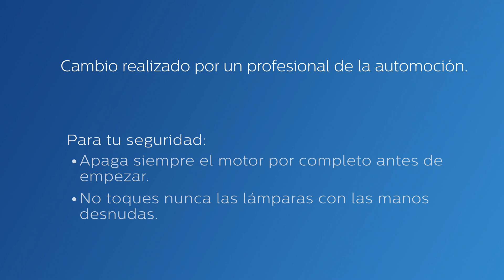PHILIPS TUTORIAL - Cómo cambiar las lámparas de los faros de tu Seat Ibiza V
Descubre cómo cambiar las lámparas de los faros de tu Seat Ibiza V

Seat Ibiza V usa H7 para las luces de cruce.

Descubre nuestra gama exclusiva de luces de automoción y accesorios